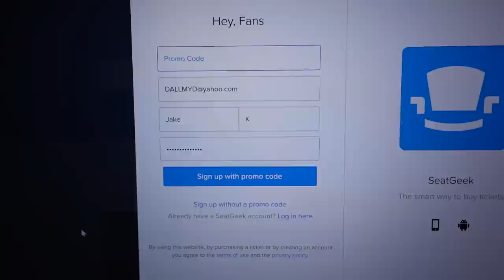GoPro Found Underwater While Scuba Diving! (Returned to Owner)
Today I scuba dive and search for a GoPro camera that was lost in the river over 1 month ago!

Saving the Lives of 3 children, 2 dogs and a Father at the River! (Police Called)

About DALLMYD:
Hello! My name is Jake. I'm a Treasure Hunter, Scuba Diver, Freediver, Spearfsherman, Angler & YouTuber w/ 5,000,000+ Subscribers! I enjoy traveling to new destinations in hunt of urban treasure!